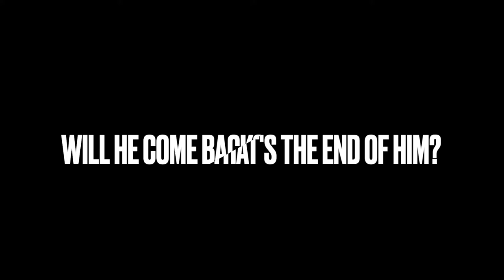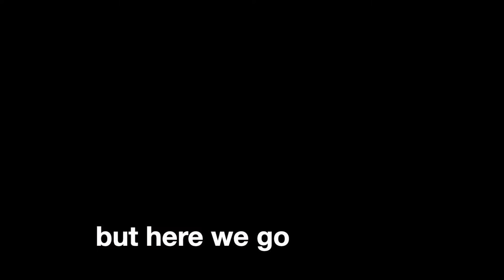Into The Woods - MacEwan University THAR (Behind The Curtains #1)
Hi, it's Bhey! I am already apologizing for my awkwardness and soupy conversations throughout. Haha! Honestly, when this was happening, I wasn't at my best...but I loved every second being with my peers. We were all so grateful even we weren't able to show our productions to the public.

And pardon my amateur skills! This is just basically for the sake of memories and sharing what it looked like to be in (our) theatre school/life in the midst of the pandemic.

I'll post the second part soon. :-)